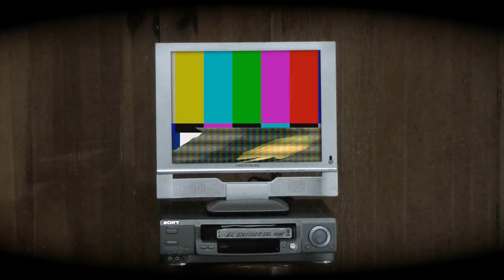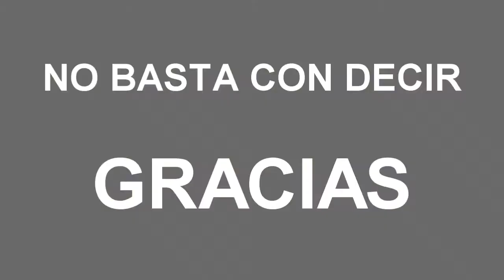TRAILER ES NETA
ES NETA?
Mira son los de ES NETA, -y cuando tocan?

NO BASTA CON DECIR... GACIAS!!!

Si les gusta este canal, por favor:
-Denle like a nuestros Videos
-Comenten en la parte de abajo.

Cuídense Mucho.